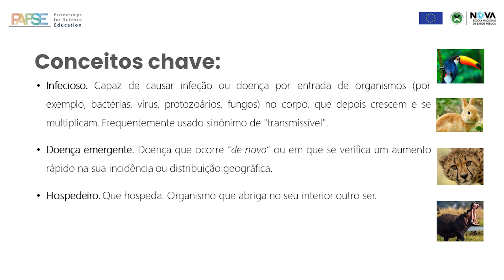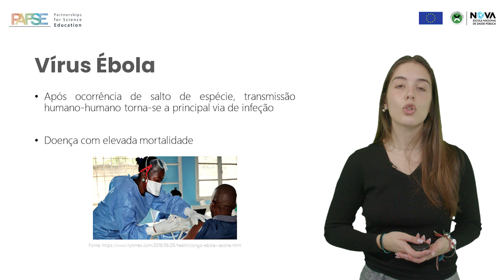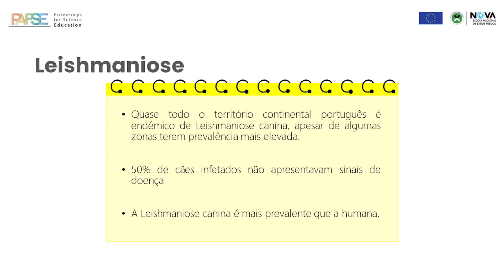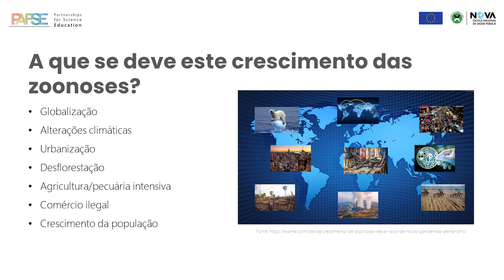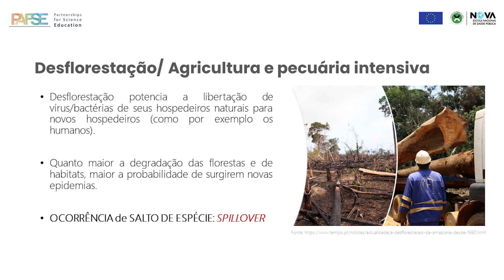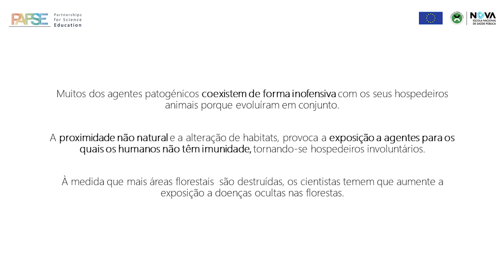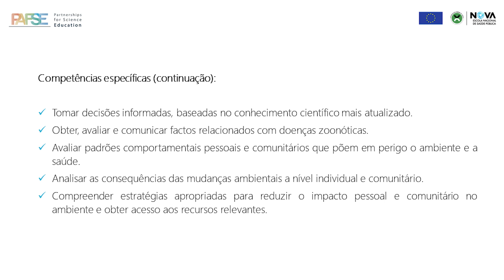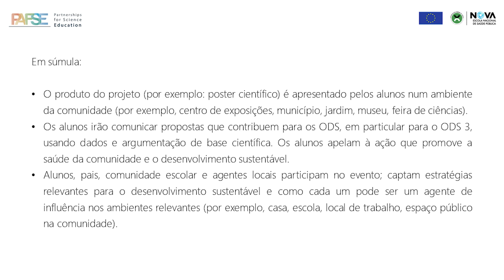Doenças Zoonóticas e Pandemias (PT) // Zoonotic Diseases and Pandemics (EN)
Workshop de formação de professores acerca do tema "O papel do meio ambiente e da saúde animal nas zoonoses e pandemias".
Teacher workshop on the theme "The role of the environment and animal health on zoonoses and pandemics".

The video may be seen with subtitles in English.